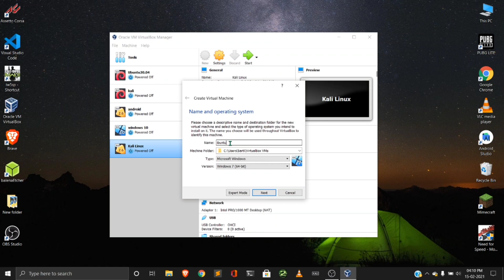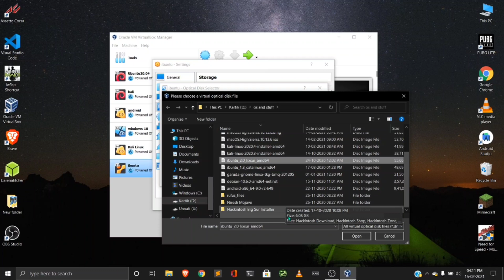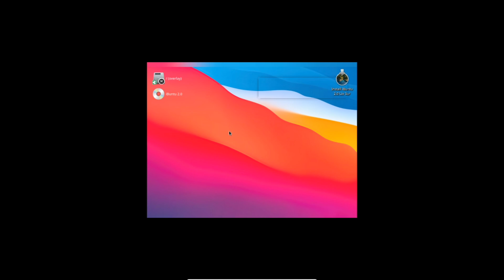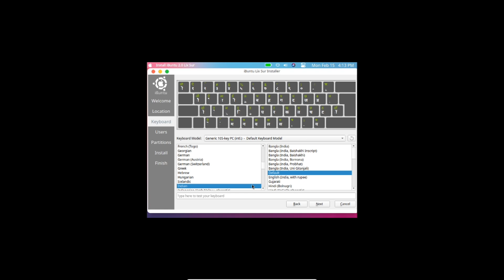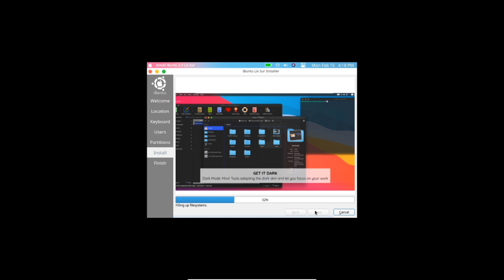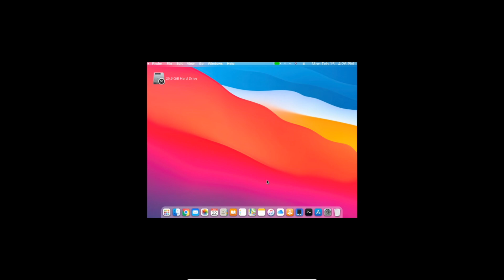The Best MacOs Clone | Ibuntu Lix Sur